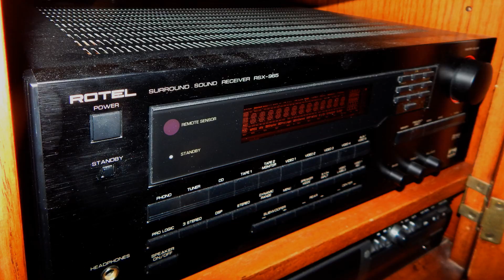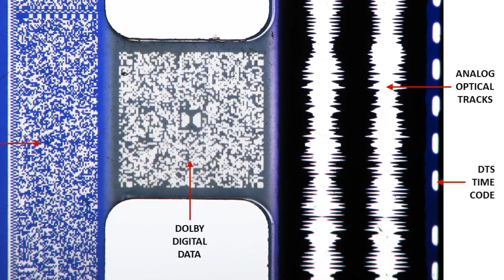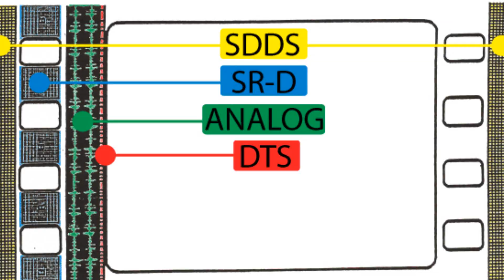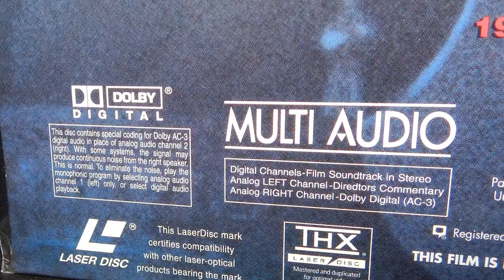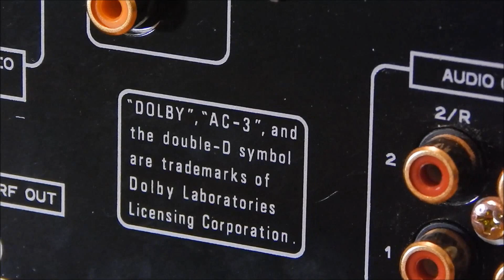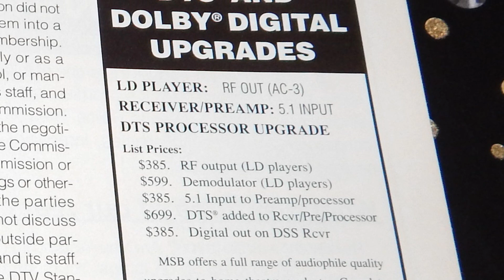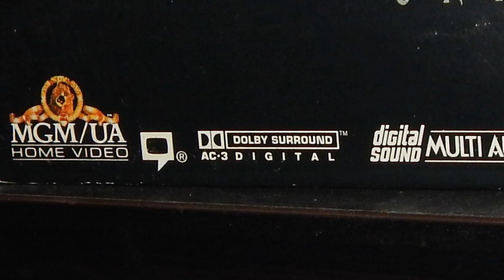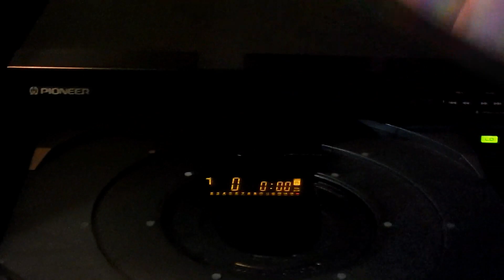LaserDisc Audio Guide – Part 3: AC-3 Dolby Digital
Culturedog Sam Hatch has returned with a small series of videos hashing out the convoluted history of the audio portion of LaserDisc history. Analog, digital, mono, stereo, surround, Pro-Logic, AC-3, Dolby Digital, DTS… all those confusing acronyms and output jacks… all will be broken down and explained.

In this third video, Sam powers through the advent of 5.1 surround sound and its transition from the cinemaplexes to home theaters in 1995. The primary focus of this discussion is on AC-3, the audio codec also known as Dolby Digital and the somewhat confusing selection of consumer-grade gear that featured it. Players, decoders and demodulators… oh my!

Strap in and crank it up!

Chapters
0:00 Opening Titles
0:14 Intro / Dolby Surround Recap
0:54 From Cinemas to LaserDiscs
1:30 AC-3 Dolby Digital Overview
2:58 Digital Surround Competitors
3:37 AC-3 Software
3:55 AC-3 Hardware
4:15 Audio Format Wars
4:51 AC-3 Implementation
5:45 AC-3 Compression
6:54 AC-3 LD Engineering
8:49 RF Demodulating/Decoding
10:00 Outboard RF Demodulators
11:47 Collecting AC-3 Discs
12:19 Player Compatibility
15:40 Disc Branding
16:11 Connections
17:31 Usage Experiences
18:40 Wrap-Up